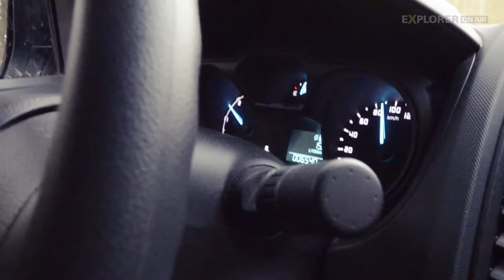Ford Ranger Oman Pickup im Test – So günstig kann Offroad-Reisen sein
Burow mischt mit dem Oman die etablierte Pickup-Szene auf: Preis und Leistung erscheinen enorm attraktiv. Exklusivtest des bayrischen Newcomers in der Sommer 2016 Ausgabe des EXPLORER